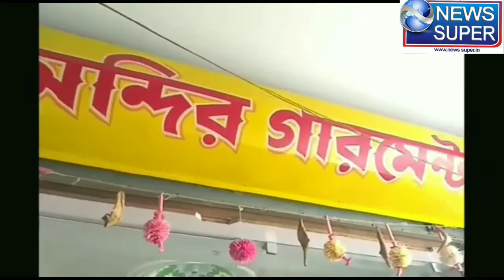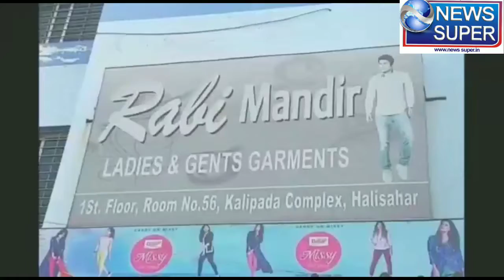জঞ্জাল প্লাস্টিক দূরীকরণে পথনাটক কাঁচরাপাড়া পৌরসভার উদ্যোগে